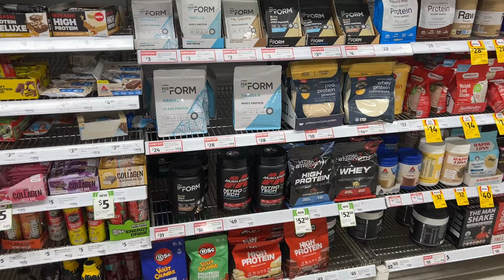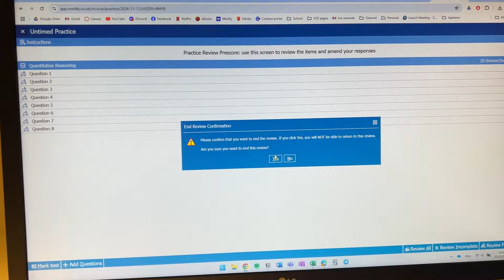EXAM VLOG ✏️☀️ studying for final exams, baking cakes, spring into summer (in australia)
Welcome to this week's vlog of studying for my last final maths exam, and staying productive even after exam period has ended with hobbies and fitness! I've been focusing mainly on my wellbeing recently after exams and it's been really good to finally slow down.

🫀 Enjoying this vlog?

🪷 FAQ
what grade are you in? → year 11
how old are you? → 17
what country do you live in? → Australia
what are your pronouns? → he/him
do you play instruments? → yes! flute, piano, and tuba 📯